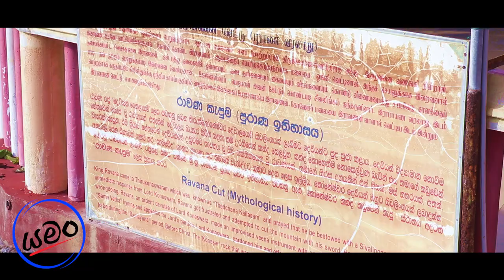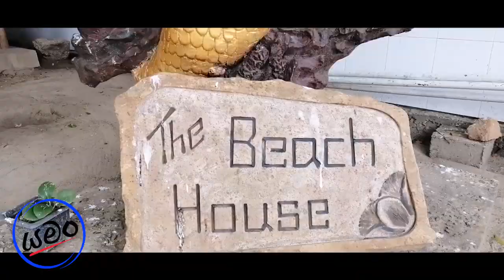Trincomalee Yaman - Nilaveli Beach & Pigeon Island sri lanka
OFFICIAL VIDEO

Memories of our 3rd journey to Trincomalee

Special thanks - Nalaka Kottegoda,Nishantha Kottegoda